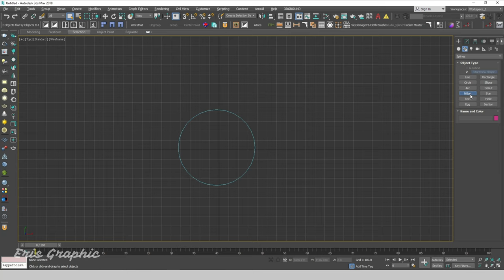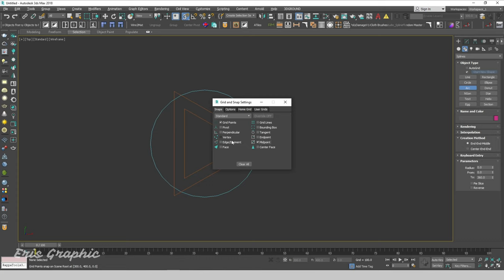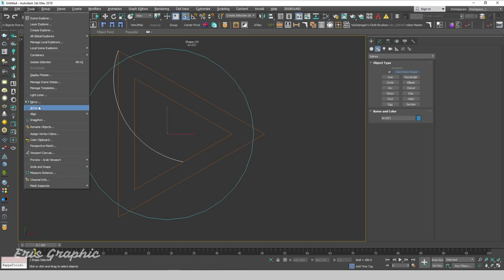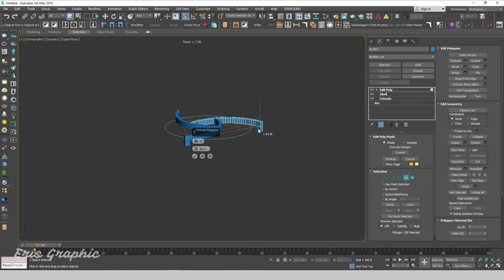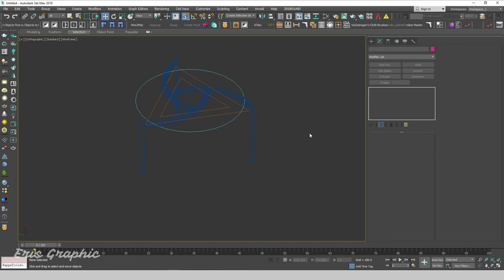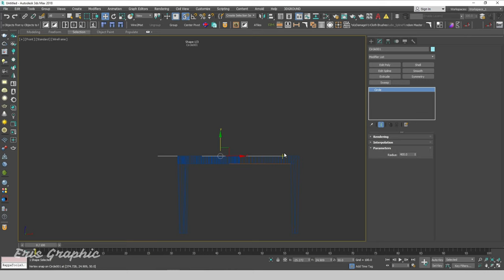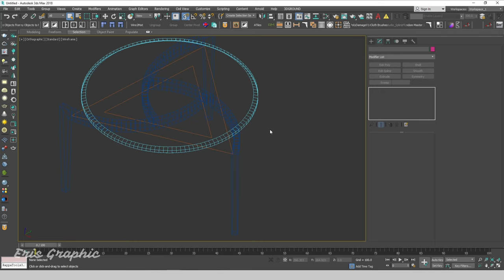Coffee Table Modeling and Rendering 3ds max - Part 1 | Eris Graphic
Hello Everyone, In this video, you will how to Modeling a Coffee Table Simple and Faster